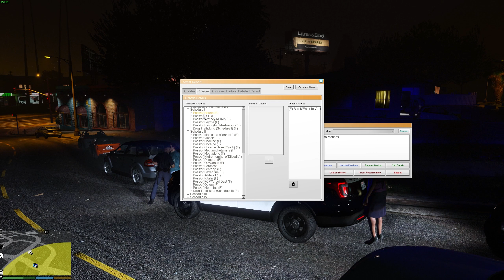[1440p] Double Car Break in: The Dumbest Criminal Alive - LSPDFR EP 19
I have a community discord now!